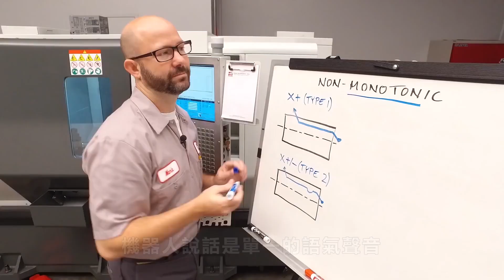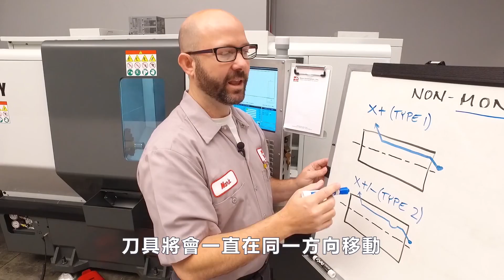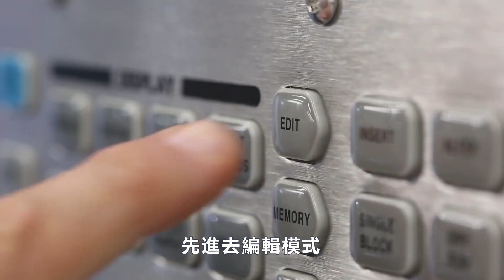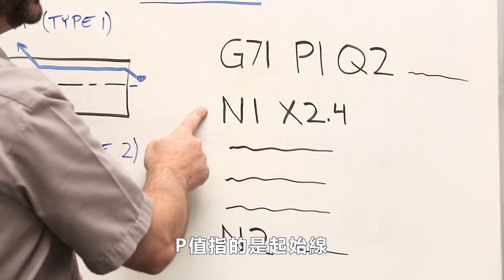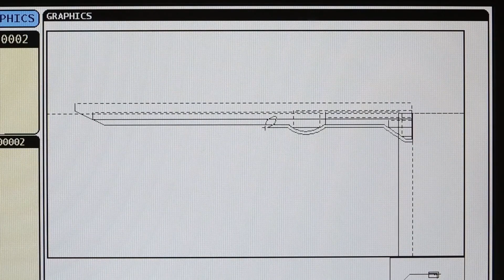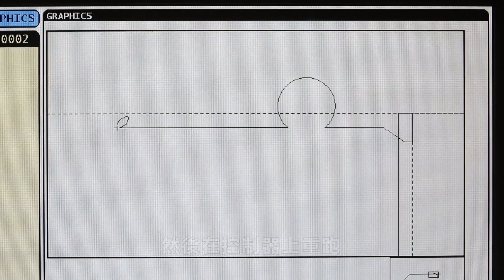[哈斯小教室] 利用G70 找出G71 & G72的程式問題 ( 車床 加工應用 ) / Trouble shoot : G71 & G72 program